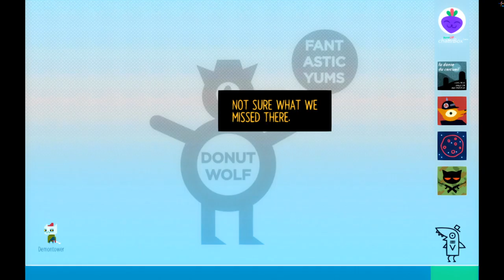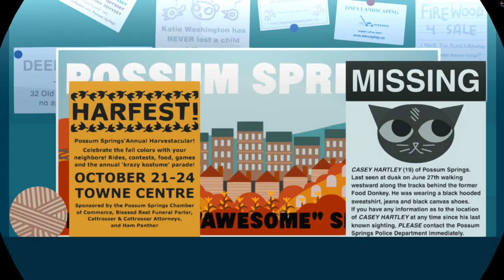Night in The Woods - Weird Autumn (Part 8)